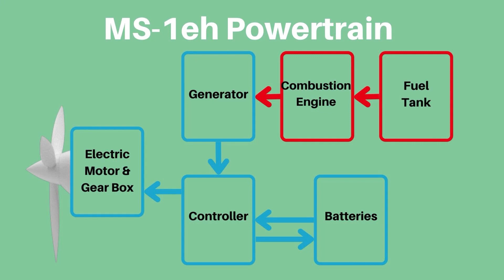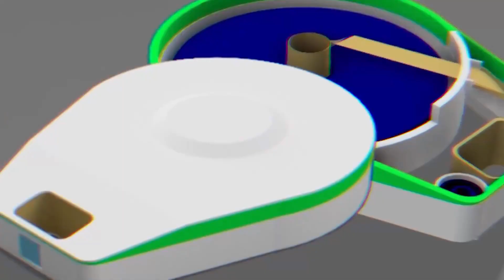ZERO-EMISSION Flying In five realistic steps!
ZERO-EMISSION Flying In five realistic steps! While we understand that it will not be possible to come to a perfect solution overnight, we at MySkyEco are trying tirelessly to show the fastest and most efficient ways aviation can reduce and finally almost totally cut emissions.